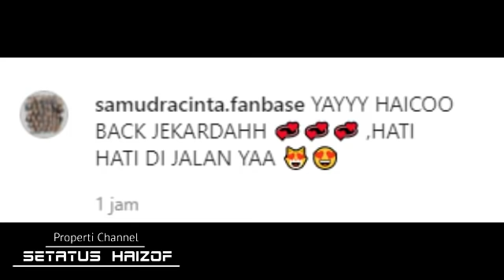HAICO VDV OTW JAKARTA, RANGGA AZOF SAMBUT DI BANDARA // Haizof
__SEKIAN & TERIMAKASIH__